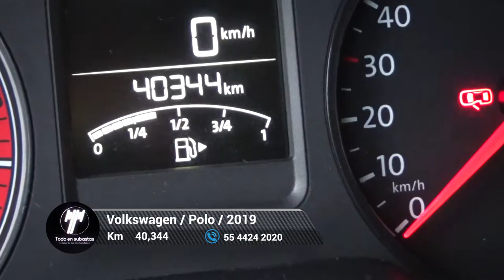Volkswagen / Polo / 2019 - 5886